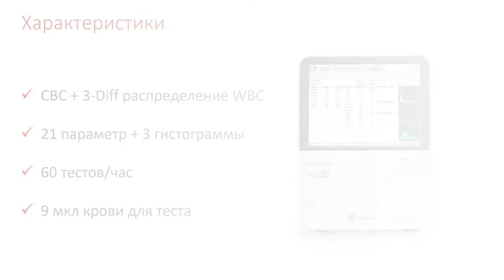Dymind complete blood cell count